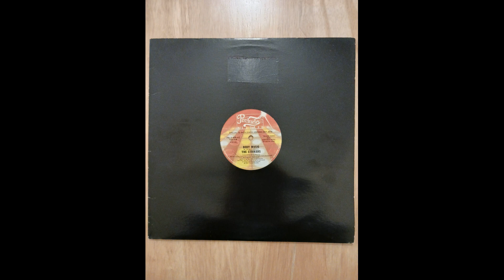The Strikers Body Music Trk1 SideA Special 12Inch Disco Version Release Year 1981